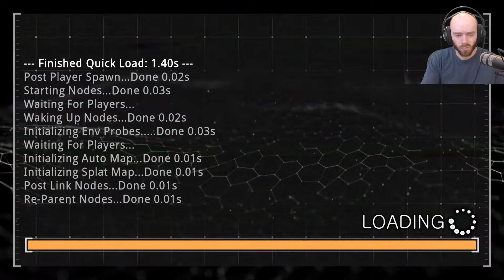Prodeus - Full Playthrough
I battle through Prodeus, a boomer shooter FPS on hard difficulty. Overall a satisfying game and a suitable length